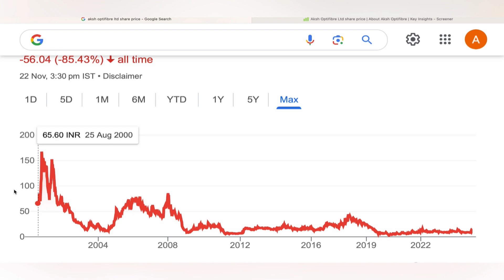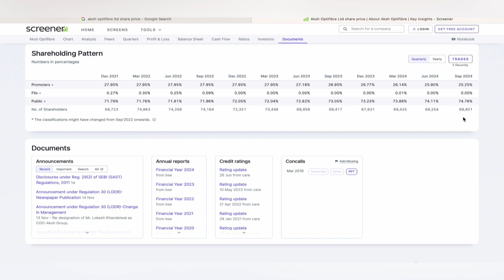AKSH OPTIFIBRE LTD STOCK TARGET 🟫 AKSH OPTIFIBRE SHARE NEWS | AKSH OPTIFIBRE SHARE ANALYSIS 23-11-24